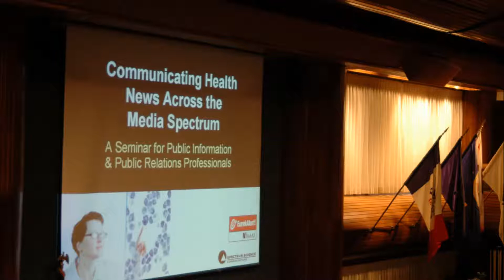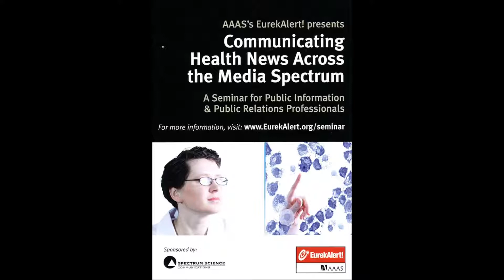2007 EurekAlert! PIO Seminar (Audio): Communicating Health News Across the Media Spectrum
Communicating Science & Health News Across the Media Spectrum

For EurekAlert's fourth profession development seminar, public information officers hear from a panel of experts on how they can use innovative methods to transmit health news from medical centers, government agencies, and other newsmakers to their audiences.

Moderated by Rea Blakey, Media Training Consultant

Bookmarks to Speaker Presentations:

6:10 Glenn O’Neal, Health & Medicine Assignment Editor, USA Today
13:31 Sally Squires, Nationally Syndicated Lean Plate Club Columnist, Nutrition & Health Writer, Washington Post
27:30 Adam Voiland, Health, Medicine & Nutrition Reporter, U.S. News & World Report
36:48 Ed Tobias, Assistant Managing Editor, Associated Press Broadcast
48:52 Michael Waldholz, Managing Editor, Global Health, Science & Environment, Bloomberg News

1:02:30 Full Panel Q&A